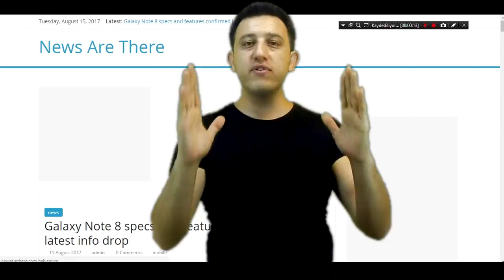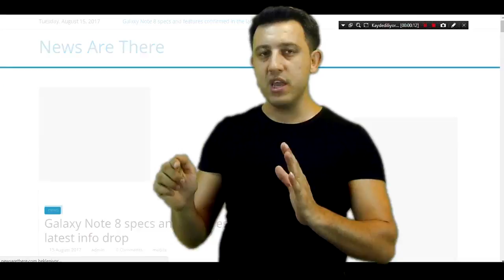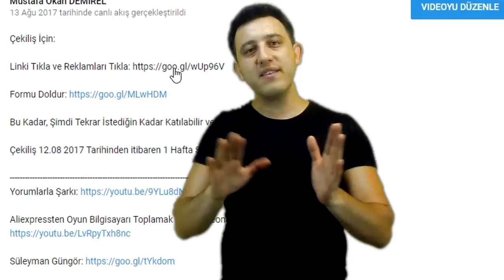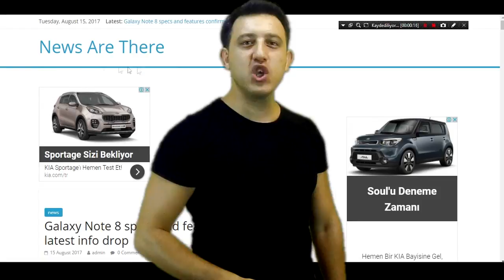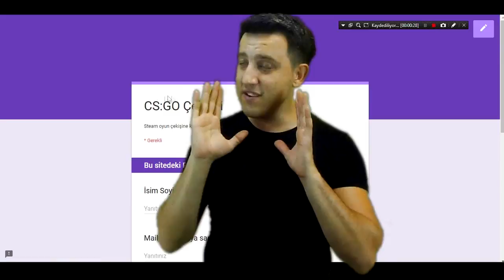BEDAVA Cs:go - Çekiliş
Merhaba Arkadaşlar Ben Okan, Oyun Çekilişi haftamızda bu sefer Counter Strike Global Offensive var. Bol Şans.

Bu Kadar, Şimdi Tekrar İstediğin Kadar Katılabilir ve Şansını Katlayabilirsin

Çekiliş 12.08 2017 Tarihinden itibaren 1 Hafta Sürecektir.

Kanalımda challenge cezalı challengelar cezalı oyunlar gta5 videoları minecraft videoları cs go ve zula oyunlarını bulabilirsiniz.

Mustafa Okan DEMİREL